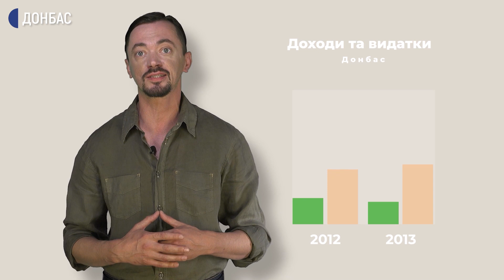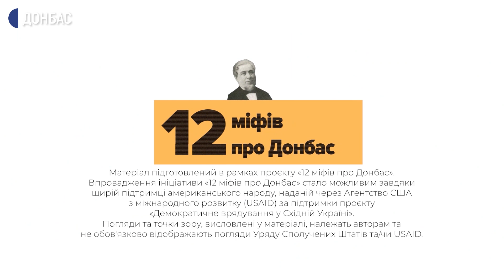«Донбас годує Україну» | 12 міфів про Донбас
Чи справді Донбас годує Україну? Які регіони годують державу?

Став ❤️ поширюй✅, аби ваші друзі дізнались більше про Донеччину та Луганщину.